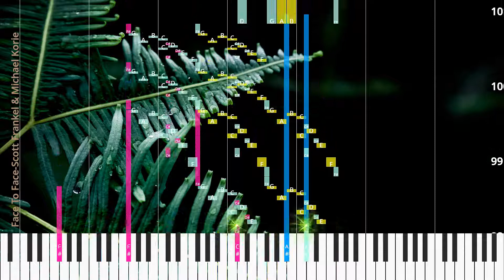🎹Face To Face, Chord & Lyrics, Scott Frankel & Michael Korie, Synthesia Piano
♫ Synthesia Piano Tutorial, Chord & Lyrics: Face To Face, Scott Frankel & Michael Korie

* Lyrics
Will I ev er es cape my shad ow?
Still at tached as we al ways were.
Her,
my nem e sis and my life long ri val.
Now we’re fight ing the world for our sur viv al?
Do I dare to breach the wall of si lence?
This in san i ty has brought us both dis grace.
There’s so much I would wish to ask her,
for who bet ter to ap pre ci ate my case?
Re veal what’s real be neath the war paint,
just us two,
talk ing face to face.
Why en deav or to end the stand off?
I have noth ing to learn from her.
She,
my en e my and my would be e qual.
Duel ing ac tress es in our “ump teenth” se quel.
Though if on ly we could pool our know ledge.
Make an ar mi stice and hold the fort in place.
With cha os rain ing down up on us,
could we reach be yond the mir ror,
and wipe a way the mask of make up,
just us two,
Does she ev er stare through emp ty air a wake and lone ly?
Re gret how we came to share each oth er’s one and on Does she know how good I think she is,
e nough to goad me?
Or get how I o ver came the ob sta cles life showed Or why I moved moun tains— or why I crossed o ceans— or put my am bi tions a bove my e mo tions the day I de cid ed I would live the life life owed me! Owed me! And yet e ven so...
Yet e ven so...
One won one won ders,
you know...
Which Im pres sion ist is her fa v’rite?
Which French per fume does she pre fer?
Could we pos si bly ev er bridge the dis tance?
Fight u nit ed for once in co ex ist ence?
to let her win the race.
We cling to our in stinc tive grudg es like two hors es in an end less stee ple chase.
Or wipe a way the mask of make up?
Not to spar.
Man to man.
Queen to queen.
On a par,
in our fall from grace.
As we are,
star to

* Chords
Gm69
F#7
F#7
B7sus4
B7
D/E
E7
A13
Ebm11
Ab7
Cbma7/Db
Abm9/Db
Bb7
Eb
Eb7b9
Ab/Eb
Abm6/Eb
Eb7b9
Ab/Eb
D9
Gb/Db
Cm7b5
Gm69
Gm69
F#7
F#7
B7sus4
B7
D/E
E7
A13
Ebm11
D7#9
Cbma7/Db
Abm9/Db
Bb7
Eb
Eb7b9
Ab/Eb
Abm6/Eb
Eb7b9
Ab/Eb
D9b5
Gb/Db
Cm7b5
CN.C.
D/A
Edim/A
D/A
C#7/A
Gma7/A
A9
D/A
Adim7
E7/A
Em7b5/A
F/C
Gdim/C
F/C
E7/C
Bbma7/C
C9
F/C
Cdim7
G7/C
Gm7b5/C
D/A
Gma9
F#m7
D/F#
Dm6/F
E7
Bbma7
Gm7
Gm7/F
Absus2
Abadd2
G7b5
F#N.C.
Gm69
F#7
F#7
B7sus4
B7
D/E
E9
A13
D#m11
Abm9/Db
Bb7
Eb
Eb7b9
Ab/Eb
Abm6/Eb
Eb7b9
Ab/Eb
D9
Gb/Db
C9b5
Ebm(ma7)()
Ebm7/Ab
Ab7
Bb7/F
Bbm7b5
Eb7
Abm(maj7)()

♫ Scott Frankel & Michael Korie Piano Tutorial
♫ Scott Frankel & Michael Korie Chord
♫ Scott Frankel & Michael Korie Lyrics
♫ Scott Frankel & Michael Korie Subtitle
♫ How to play Face To Face
♫ Face To Face Piano Chords
♫ Face To Face Piano Easy
♫ Face To Face Piano Difficult
♫ Face To Face Piano Cover
♫ Face To Face Piano Remix
♫ Face To Face Piano Tutorial
♫ Face To Face Notes
♫ Face To Face Piano Tiles
♫ Face To Face Easy Slow
♫ Face To Face Academy Piano